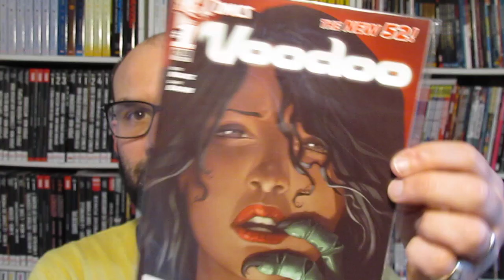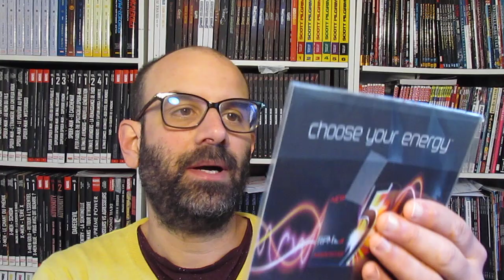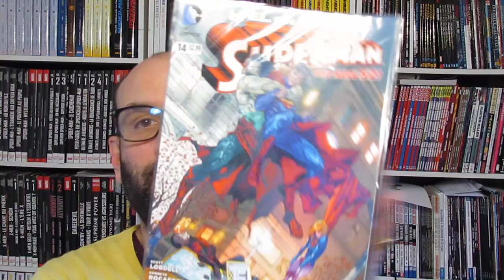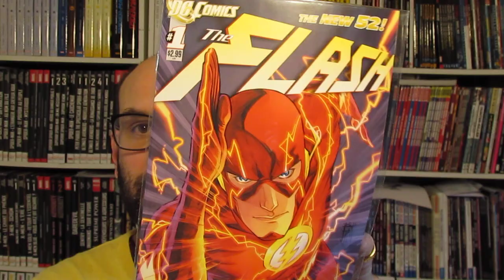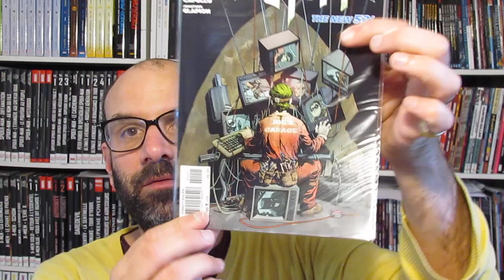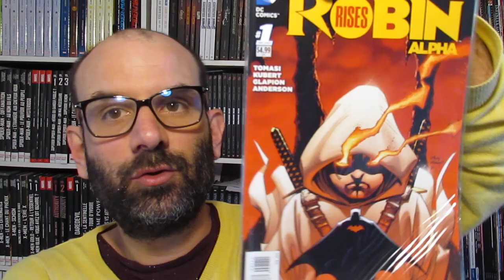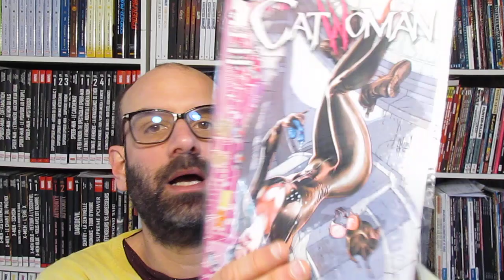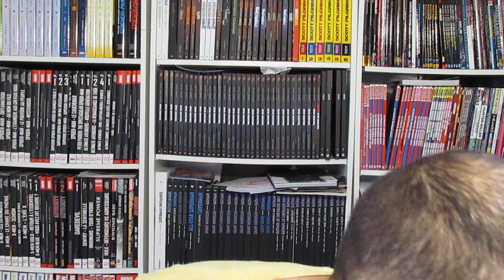SHORT BOX #16 : DC COMICS : The NEW 52